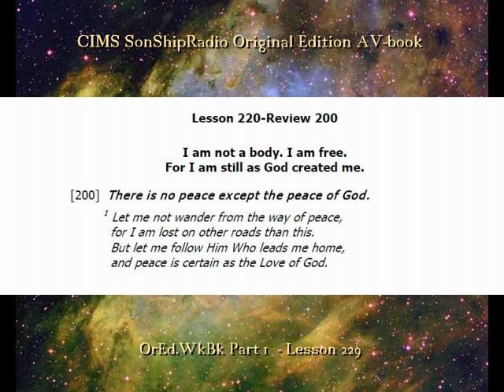220 OE WkBk RevVI